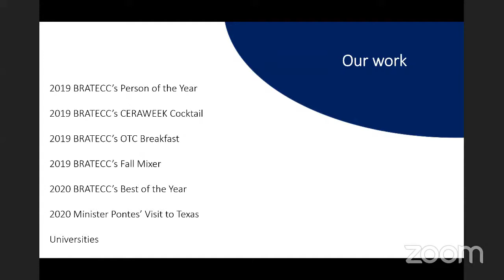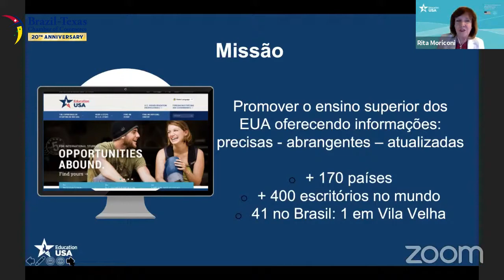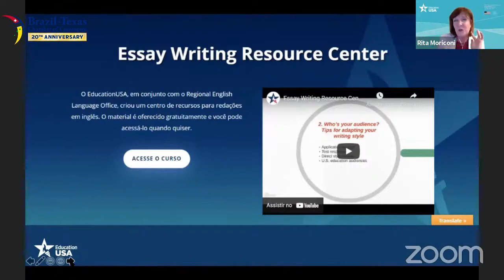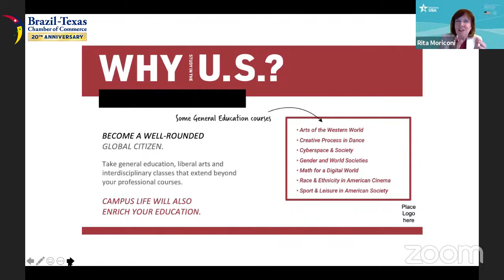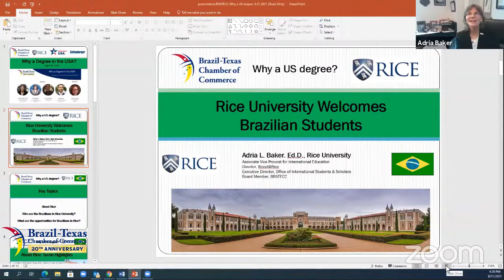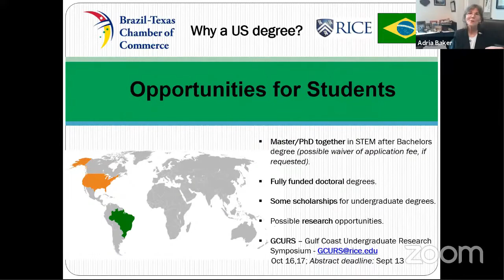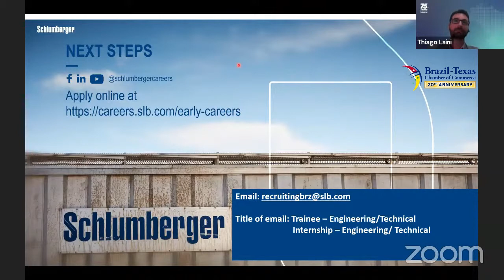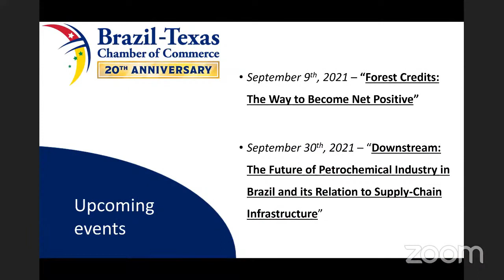Why a Degree in the USA?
Date: Tue, August 31, 2021
Time: 4:00pm (CST) / 5:00pm (EST) / 18:00h (GMT-3)
Where: Online

Moderator:
Cecilia Umetsu, Events and Partnership Coordinator - BRATECC

Speakers:
Adria Baker, Associate Vice Provost for International Education - Rice University
Rita Moriconi, REAC Regional Educational Advising Coordinator - EducationUSA
Lucas Camargo, Graduate Student Rice University
Thiago Laini, Brazil Recruiting & University Relations Manager - Schlumberger

About:
This webinar offers three perspectives about pursuing a degree in the USA: 1) from a top EducationUSA leader who is based in Brazil, 2) a Rice University international education administrator and 3) a Brazilian graduate student. This upbeat panel discussion will focus on what benefits a U.S. higher education degree can uniquely offer Brazilians who seek to pursue professional growth through academic options. Discussions about the multi-level perks of a U.S. degree will also include Brazilian-USA binational value, scholarship opportunities, and internship possibilities.